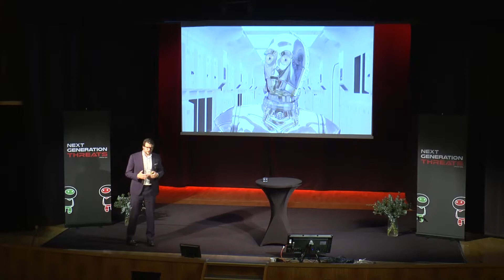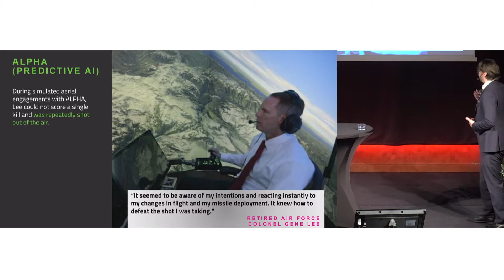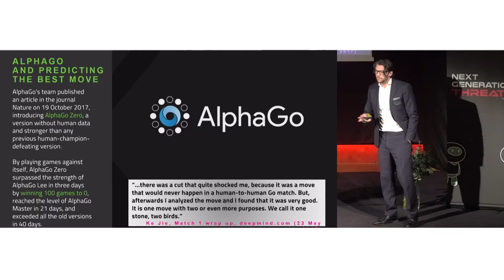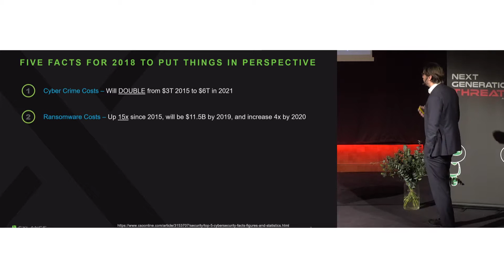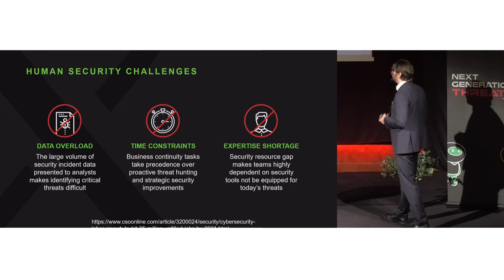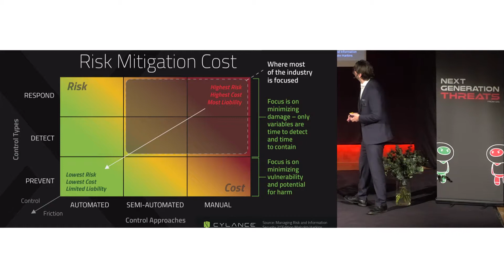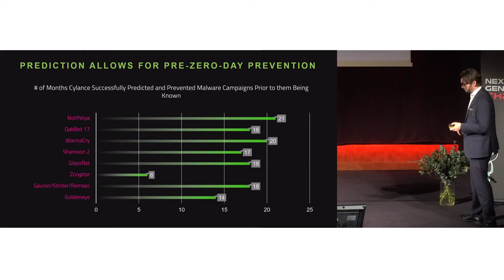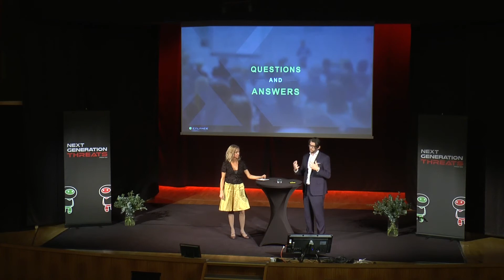20180925 IDG Henrik Akerstrand